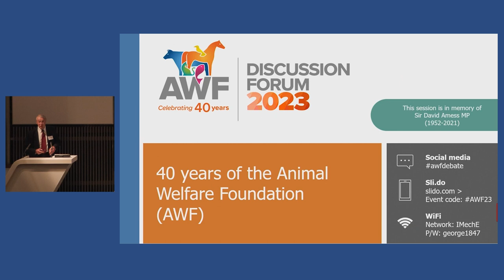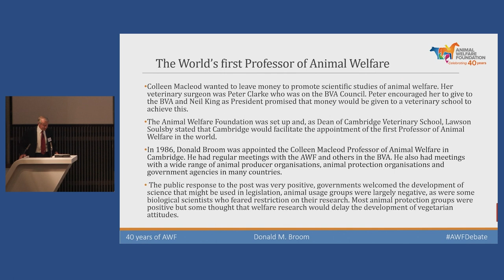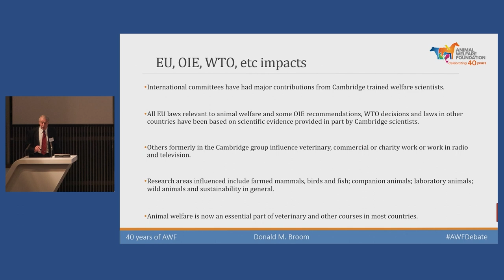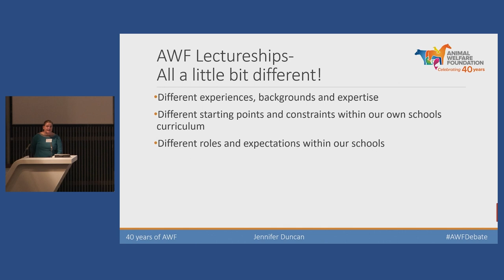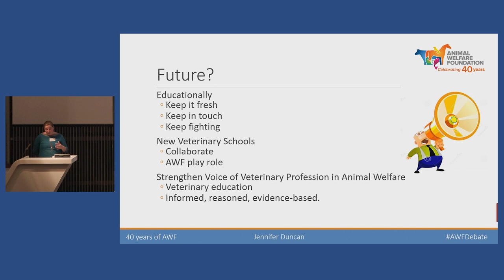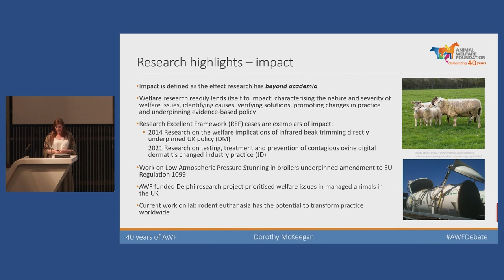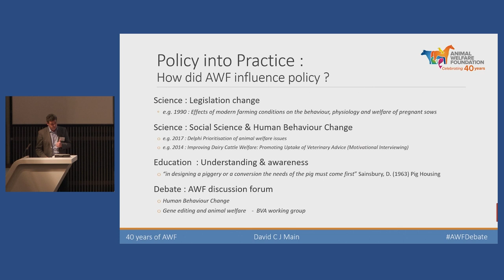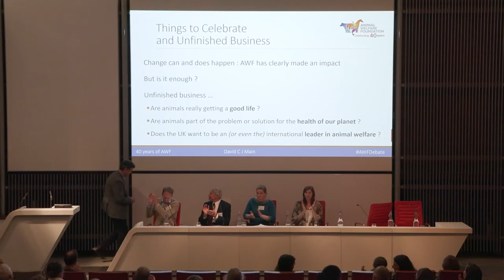AWF Discussion Forum: "40 years of the Animal Welfare Foundation (AWF)"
This session is a very special 40-year retrospective to celebrate the Animal Welfare Foundation (AWF) anniversary. Learn how the charity has supported vets and influenced animal welfare for the past 40 years through research, education and conscientious debate.

This session is in memory of Sir David Amess MP (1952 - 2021)

Speakers:
Donald Broom - Professor of Animal Welfare, University of Cambridge
Dorothy McKeegan - Animal Welfare Scientist & Senior Lecturer, University of Glasgow
Jennifer Duncan - Senior Lecturer in Livestock Health & Welfare, University of Liverpool
David Main - Professor of Production of Animal Health & Welfare, Royal Agricultural University (RAU)